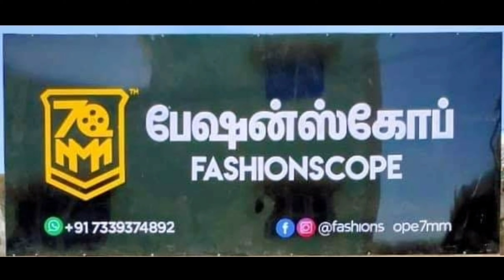indonesia🇮🇩 lungi new design